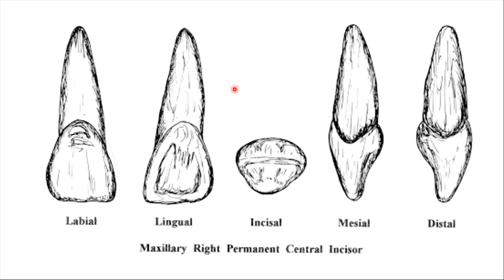Maxillary Central Incisor - labial aspect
السلام عليكم أحبتي ...
هذه سلسلة من الفيديوهات التوضيحية التي تخص طلبة المرحلة الأولى كلية طب الاسنان ، انا طالب كلية طب أسنان (من الممكن أن أصيب أو أخطأ في شرحي للموضوع)
أرجو من الله تعالى أن يوفقكم في مسيرة حياتكم ، وأن يوفق كل منكم ليعيش (اسطورته الشخصية) التي خُلق من أجلها ..
أستثمر كل دقيقة ممكن أن تمر من عمرك وأجعلها في طاعة الله وإلى الله ولخدمة عباد الله ..
عيش بالإيمان ، بالأمل ...
عيش بالتسامح ، بالحب ...
عيش بالسعادة ، وأستشعرها في داخل نفسك ...
وقدّر قيمة حياتك 
Collage of Dentistry Basrah University
First Stage Dental Collage
Freshman at Dental Collage
طب اسنان مرحلة أولى
طب الاسنان المرحلة الأولى
المرحلة الأولى كلية طب الاسنان
أسنانجي
Maxillary Central Incisor
Labial aspect
Mesial Aspect
Distal Aspect
Lingual Aspect
Incisal aspect
Hussain Ammar Alasadi
Hussain Alasadi
Hussain Cetta